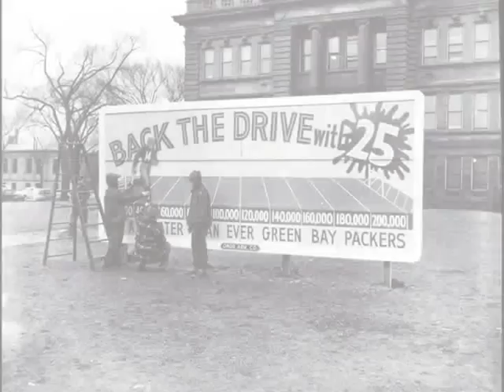ENGAGE VIDEO: Povletich launches new Packer book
Packer fever reignited on the UW Oshkosh campus in July, when alumnus William Povletich '95 shared stories and insight into his new book Green Bay Packers: Trials, Triumphs and Tradition, during a picnic-style lunch at Pollock Alumni House. Povletich also signed books at the event, hosted by the UWO Alumni Association and the Winnebago County Literacy Council.